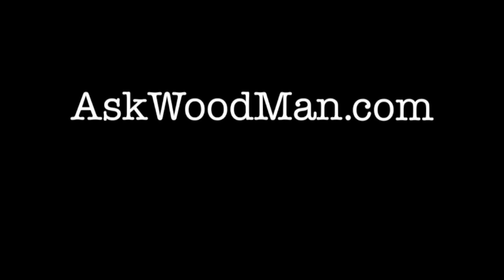1105. XL Capacity Portable Moxon Vise (series 9 of 18)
In this video I use the plunge router with the edge guide to cut the large mortises on the bottom of the Moxon body that will accept the vertical riser tenons.

Visit VerySuperCool Tools online store to purchase woodworking plans as well as hardware kits for this design, AskWoodMan Portable Moxon Vise.